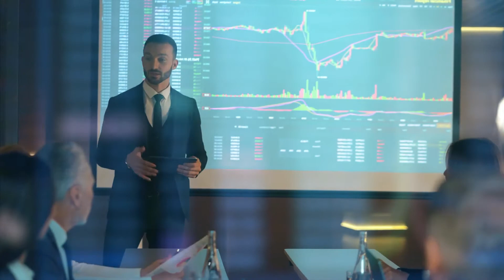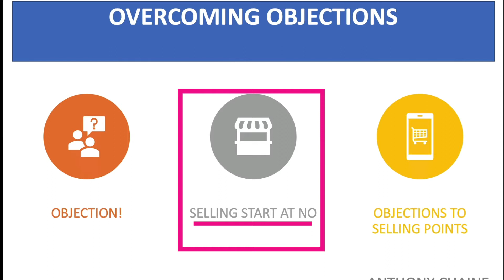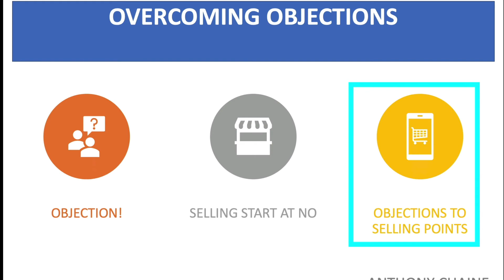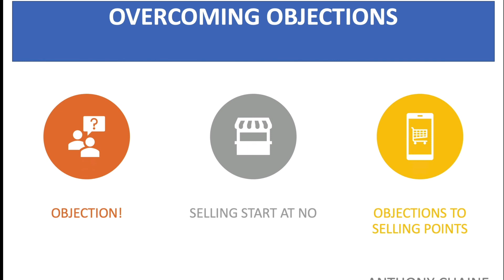HOW TO HANDLE YOUR CUSTOMERS OBJECTIONS LIKE A PRO!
Learn how to handle clients' objections. Objections are signs that your prospect engages with the purpose to buy, assuming you meet their needs and wants. Without objections, there is no sell.
Here's what you'll learn in today's video.
• Why are objections the way to winning your prospect's heart?
• Why selling start at No?
• Why are objections sometimes just smokescreen that covers genuine concerns?
• Why our nature dictates that we ought to object?
• How to turn objections into selling points?

Next, you will learn the techniques used by top salespeople to overcome "No." and pivot the conversation toward a “yes.”

I also outlined a few tips to help you understand the type of objections you may encounter while facing your customer. And how to get your clients to
open up and share their pain with you

Finally, I will show how to use empathy to get your customers to trust you by sharing their hearts and wallets.

to get weekly videos on sales, management, and leadership strategy and tactics that can transform your approach to winning, make you money, and achieve epic success in sales and entrepreneurship.

Your comments are welcome; that is how we grow together.
"Be Awesome"
-AC

► ► ► More Anthony Chaine ► ► ►
More Anthony Chaine
Finetech Corporate Leader, Coach & Consultant
Author – High-Performance Selling ( Plus five more books)
Speaker – NSA Board Member
CEO – Elite Consulting Leadership LLC

★☆★ CONNECT WITH Anthony ON SOCIAL MEDIA ★☆★